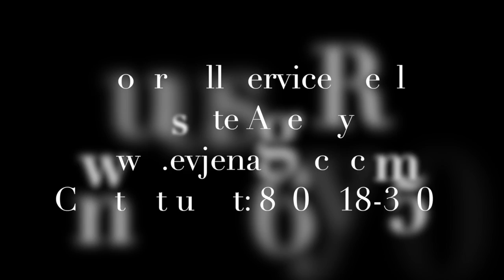35 Jubilee Drive - Plantsville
This video is about 35 Jubilee Drive - Plantsville